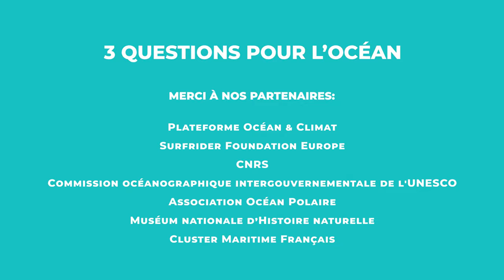3 questions pour l’océan à Jean-Louis Etienne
📣 Une nouvelle série qui donne la parole aux experts de l’océan !
👉 Jean-Louis Etienne, Médecin et Explorateur polaire, nous parle de l’importance de devenir des consommateurs attentifs et de développer une culture de l’énergie de manière à être conscient de ce que l’on consomme 👀
🌍 L’océan représente 70.8% de la surface de notre planète
🌏 L’océan totalise 97% de l’eau sur Terre
🌎 L’océan fournit 50% de l’oxygène que nous respirons
👉 L’océan nous offre des solutions pour l’avenir, nous devons aujourd’hui développer nos connaissances et nos recherches pour pouvoir mieux le préserver et le protéger, c’est pourquoi nous vous proposons cette série pour l’océan !
🎥 Interview réalisée lors du OneOceanSummit qui s’est tenu à Brest du 9 au 11 février 2022.